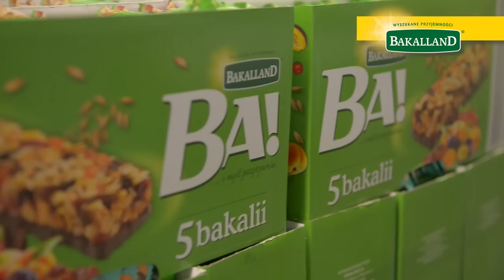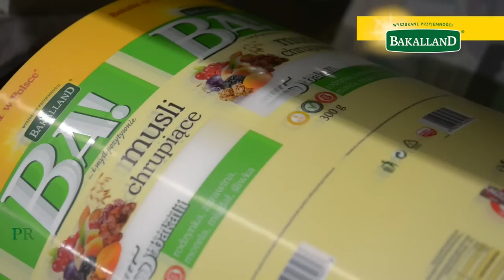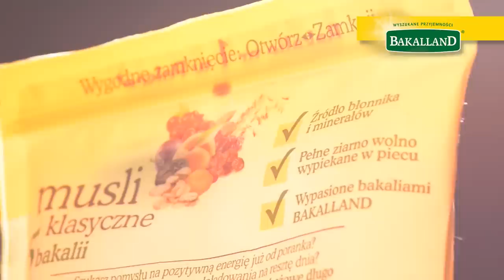BAKALLAND - Fabryka Janów Podlaski